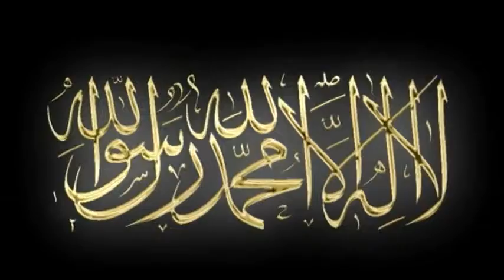Vanessa nimmt den Islam an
Masha'ALLAH wie viele Schwestern und Brüder Konvertieren! ALLAHU AKBAR

Wir Danken den Brüdern die das Video "Vanessa nimmt den Islam an" erstellt haben. Und aller Dank gebührt nur ALLAH AZZA WA JAL allein, dem König der Könige, dem Herrn der Welten, dem Allmächtigen, dem Majestätischen.